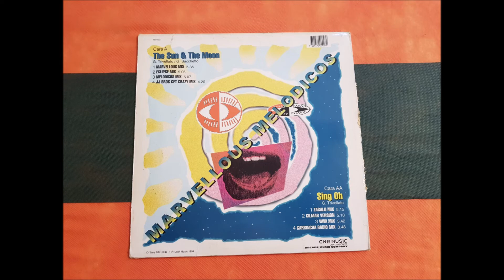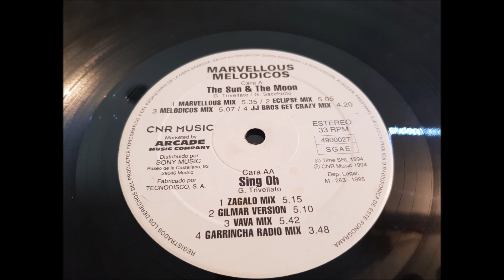MARVELLOUS MELODICOS.(THE SUN & THE MOON.(MARVELLOUS MIX.)(12''.)(1995.)